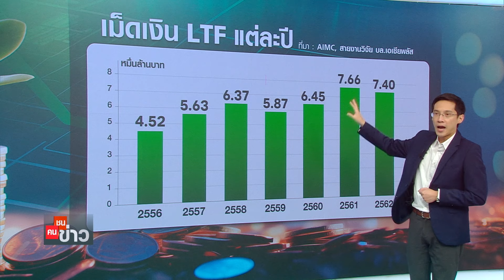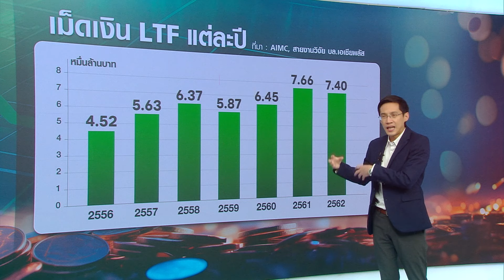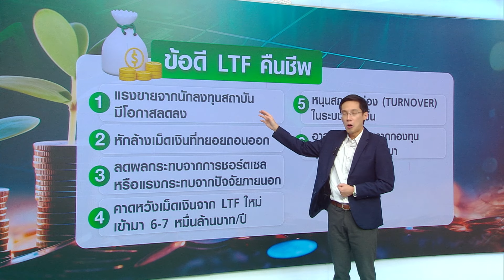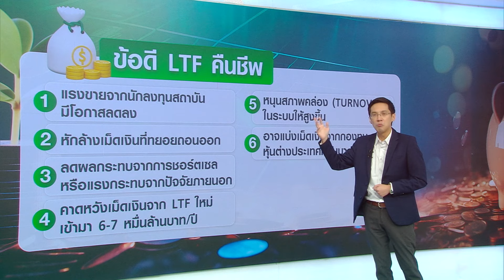คลังเล็งฟื้น LTF กระตุ้นตลาดทุนไทย I คนชนข่าว I 09-05-67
คลังเล็งฟื้น LTF กระตุ้นตลาดทุนไทย I คนชนข่าว I 09-05
-67